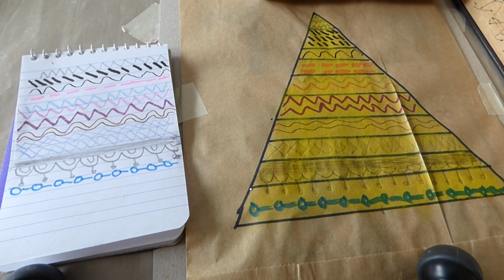Crraftwise Art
There we have completed todays session.
Let me wish you all a Happy New Year with good health and prosperity !!!

Cheers !!!
Glittter Creations Biz